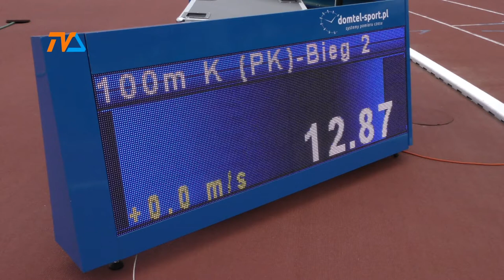Moc sportowych atrakcji |TVSUWAŁKI